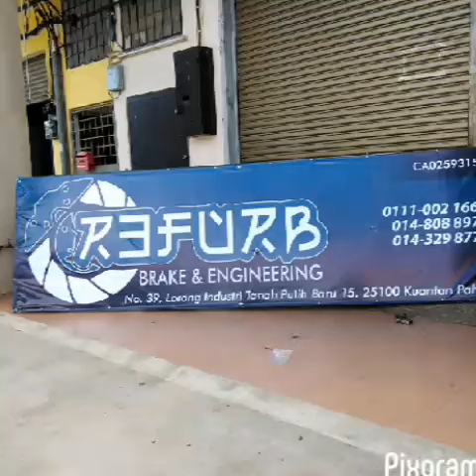Mitsubishi Lancer GT, 4 Pot Sumitomo UCF30, 355mm Rotor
Review ; Front

* 4 Pot Sumitomo UCF30 - recondition.
* 355mm disc rotor - slotted & drilled type.
* AFI Olymas EX brake pad.
* Carbon steel bracket.

REFURB BRAKE & ENGINEERING
NO.39 LORONG INDUSTRI TANAH PUTIH BARU 15
KWSN INDUSTRI TANAH PUTIH BARU
25100 KUANTAN
PAHANG